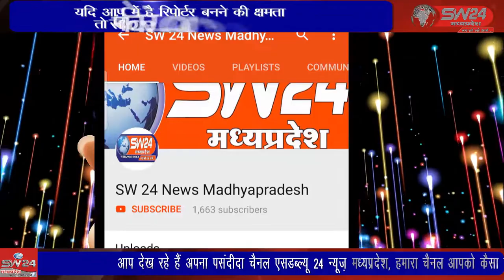शनि मंदिर से कालियादेह महल घाट तक के कई मंदिर और प्रमुख स्थान आते हैं ujjain 07_06_2022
उज्जैन के शिप्रा नदी से करीब 10 किलोमीटर के क्षेत्र में शनि मंदिर से कालियादेह महल घाट तक के कई मंदिर और प्रमुख स्थान आते हैं यहां बड़ी संख्या में प्रतिदिन मध्य प्रदेश के अलग-अलग शहर और अलग-अलग जगह से भक्त श्रद्धालु पहुंचते हैं । उज्जैन से विरेन्द्र शर्मा की रिपोर्ट